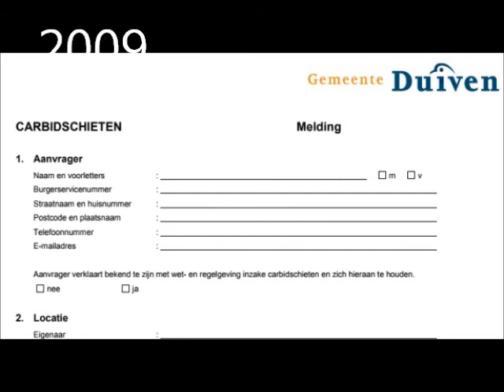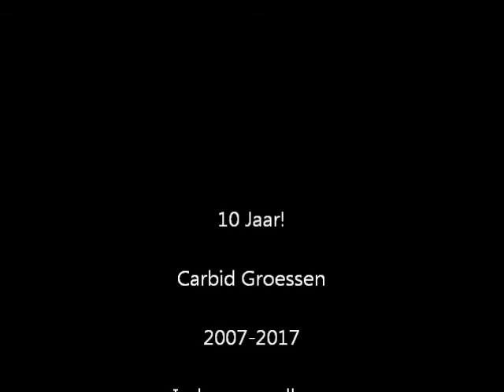Oudjaarsdag 2017 - 10 jaar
-oudjaarsdag 2017
-iedereen welkom 12 uur 's middags tot zonsondergang
-carbid, bier, oliebol, vuur, chocomel,